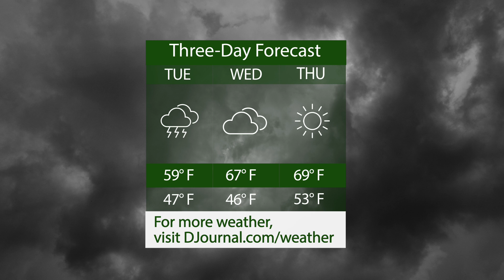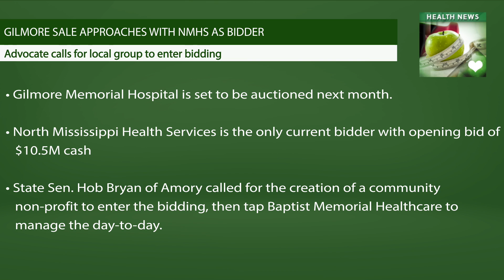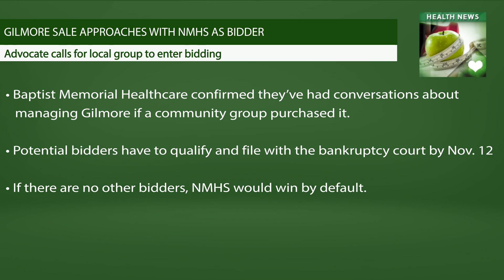Daily Journal Newsbreak: Monday, October 15, 2018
Today we discuss the Lee County Supervisors deferring a decision about funding school deputies, how the Senate recess renews calls for candidate debates before the November midterm elections and Gilmore Memorial Hospital in Amory approaches its sale with North Mississippi Health Services as a bidder. And in sports, Mississippi State and Ole Miss prepare to face Tigers this week.